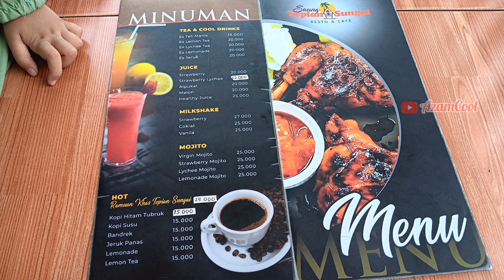Wisata Kuliner sambil Healing‼️ Saung Tepian Sungai Citeureup Bogor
Healing sambil kulineran ‼️ Saung Tepian Sungai Citeureup Bogor

Saung Tepian Sungai
Jl.Raya Tajur Leuwi Bilik
Kec.Citeureup Kab.Bogor
Jawa Barat

terima kasih